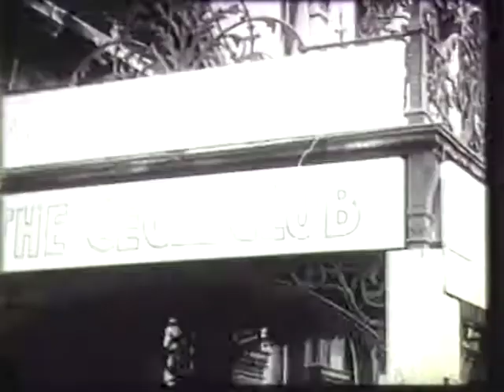Eleanor Roosevelt and the Red Cross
Eleanor Roosevelt and the Red Cross - FDR Presidential Library   - Video 304 - Silent footage of Mrs. Roosevelt on a Red Cross trip- Visiting wounded soldiers and factories 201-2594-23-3 Archival footage from the FDR Presidential Library Public Domain.